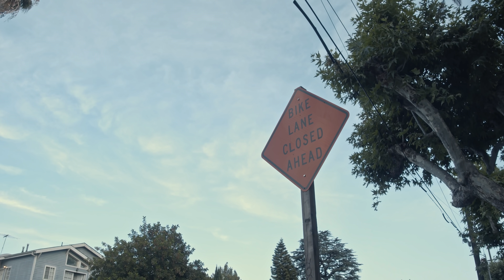Stranger Strings - Episode 5 - The Portal Bonanza